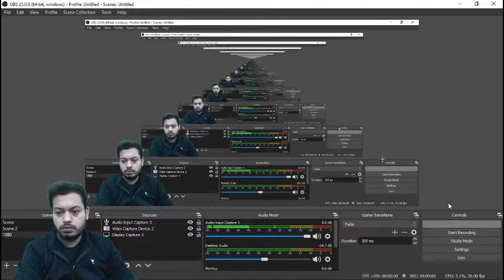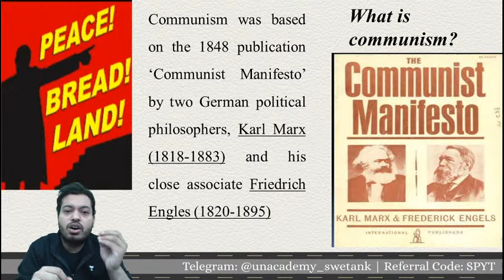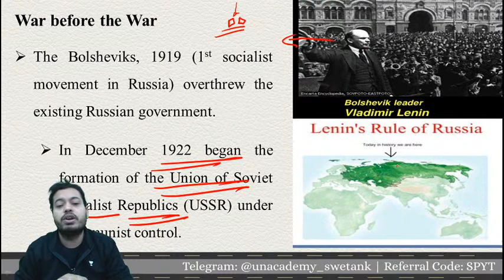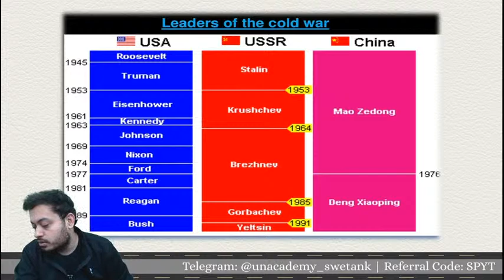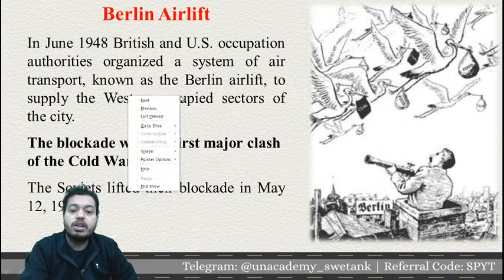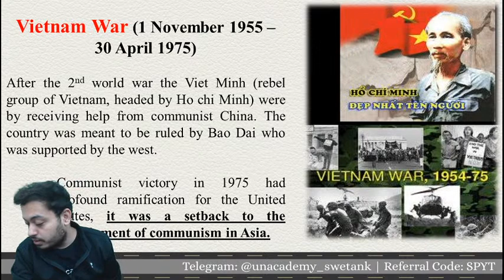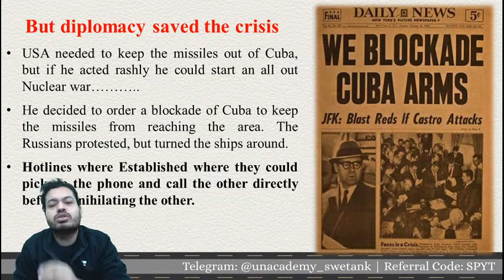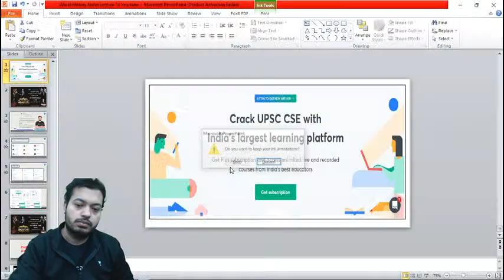Complete World History Lecture 14 | UPSC CSE/IAS | Swetank Pandey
In this World History series for UPSC CSE, Swetank Pandey will be covering Complete World History History and this is session 14. Students are requested to watch the entire session for better understanding.

Unacademy Subscription Benefits:

1. Learn from your favorite educator
2. Dedicated DOUBT sessions
3. One Subscription, Unlimited Access
4. Real-time interaction with Teachers
5. You can ask doubts in the live class
6. Limited students
7. Download the videos & watch offline